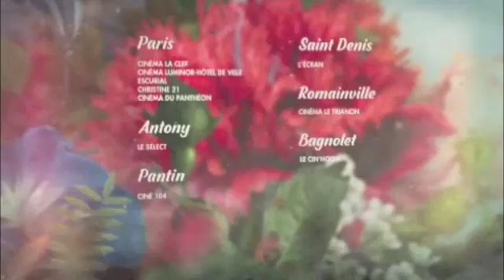Le Journal des spectateurs : François et Marie Claude - Jour 3 (01 avril 2016)